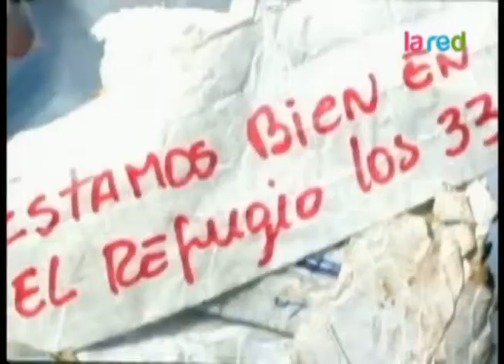Noticias en La Red: Entrevista a ministro Laurence Golborne (Parte I)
Periodista Felipe Vidal entrevista al ministro de Obras Públicas Laurence Golborne al cumplirse un año de la tragedia de la mina San José.